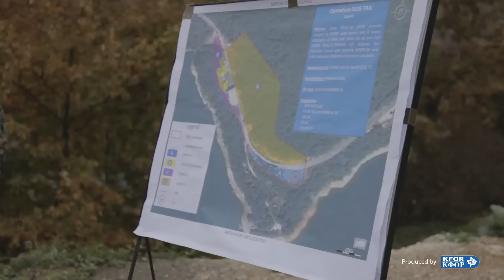Operation Dog Tail